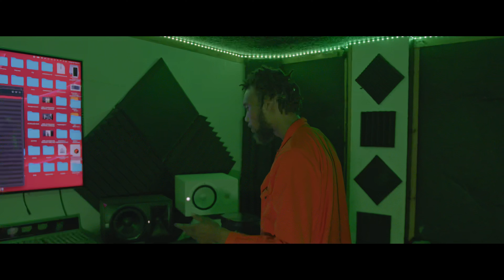Iso7dope G $hit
Shout out to Cxshmxde!

Produced by @cxshmxde
Shot by @teamstrongproductionsllc7795